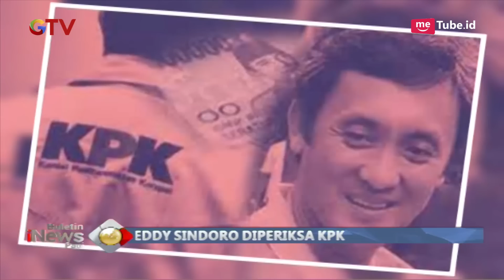Buron 2 Tahun, Eddy Sindoro Kini Resmi KPK - BIP 13/10